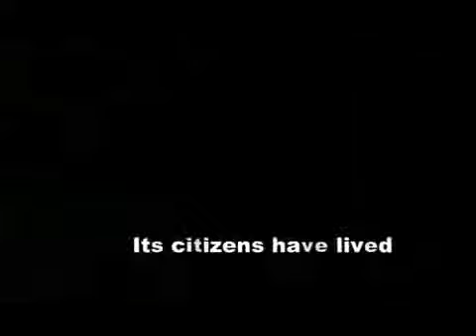Israeli Missile Defense Association - The New Strategic Environment In The Middle East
The Israeli Missile Defense Association - is a non-profit, non-partisan public policy organization dedicated to providing a forum for public education, discussion and professional studies focusing on defense of Israel against missile and rocket threats from terror organizations and enemy states. IMDAs Board of Directors and Advisory Board include some of Israels most prominent leaders, with extensive experience in national security and missile defense. In this video they provide an overview to the new strategic reality in the Middle East.